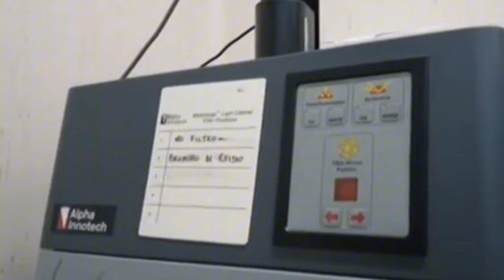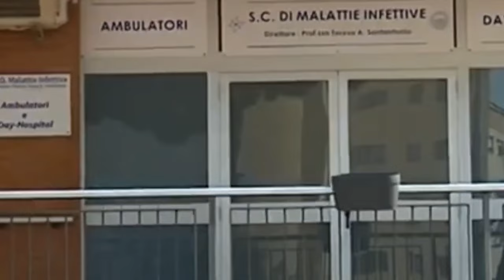Il Covid torna a bussare: contagi quadriplicati in Puglia.